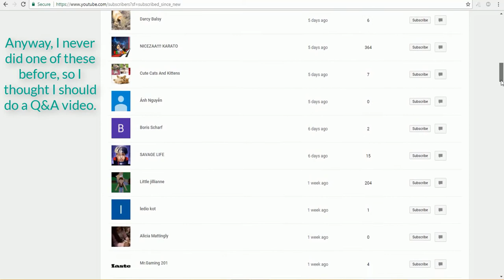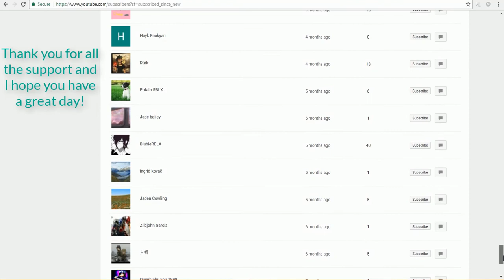301 Subscriber Special